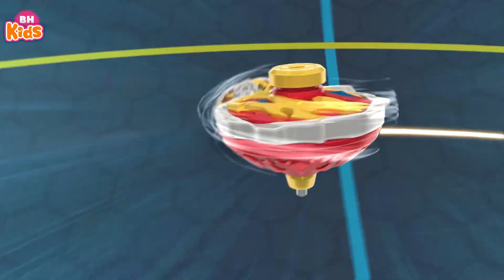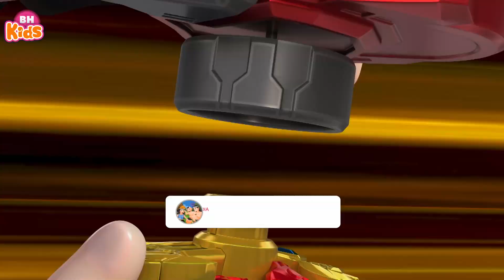Đại Chiến Con Quay - Phim Hoạt Hình 3D Con Quay Vô Cực MỚI Hay Nhất 2024: Mô hình con quay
Đại Chiến Con Quay - Phim Hoạt Hình 3D Con Quay Vô Cực MỚI Hay Nhất 2024: Giải thưởng mô hình con quay, Tập 7, 8